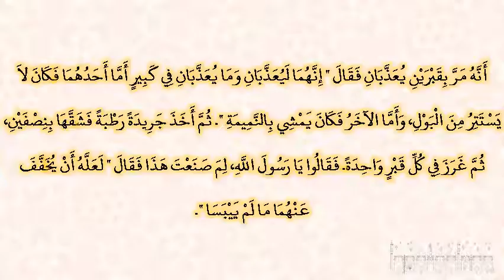صحيح البخارى - كتاب الجنائز - 1361 - باب الجريد على القبر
حدثنا يحيى، حدثنا أبو معاوية، عن الأعمش، عن مجاهد، عن طاوس، عن ابن عباس ـ رضى الله عنهما ـ عن النبي صلى الله عليه وسلم أنه مر بقبرين يعذبان فقال ‏"‏ إنهما ليعذبان وما يعذبان في كبير أما أحدهما فكان لا يستتر من البول، وأما الآخر فكان يمشي بالنميمة ‏"‏‏.‏ ثم أخذ جريدة رطبة فشقها بنصفين، ثم غرز في كل قبر واحدة‏.‏ فقالوا يا رسول الله، لم صنعت هذا فقال ‏"‏ لعله أن يخفف عنهما ما لم ييبسا ‏"‏‏.‏